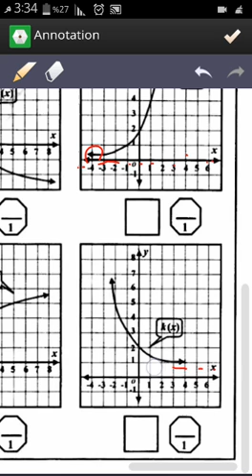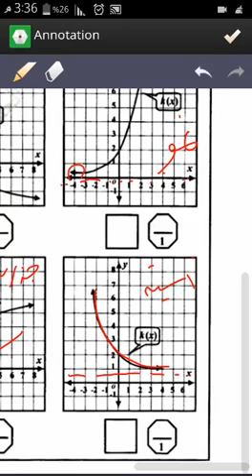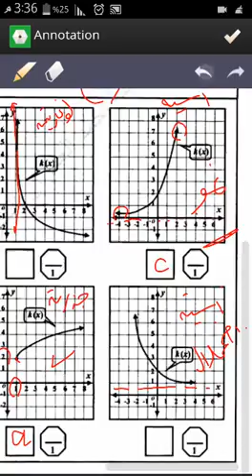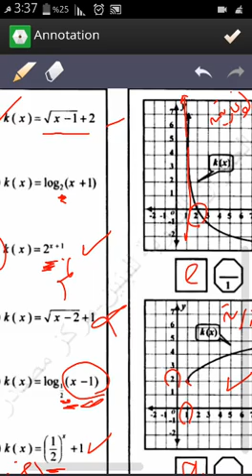حل امتحان نهاية الفصل الأول 2013-2014 في ريض 253 / صفحة 1